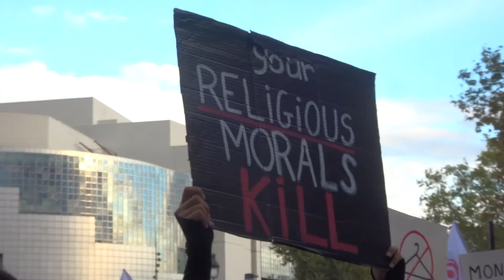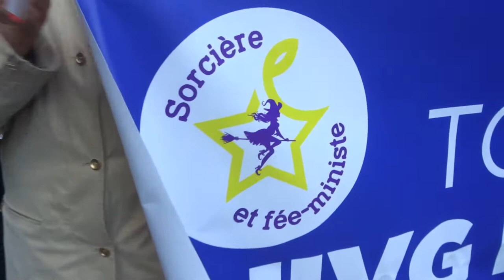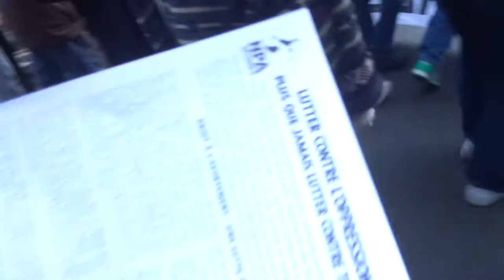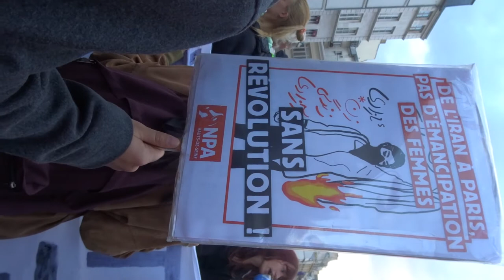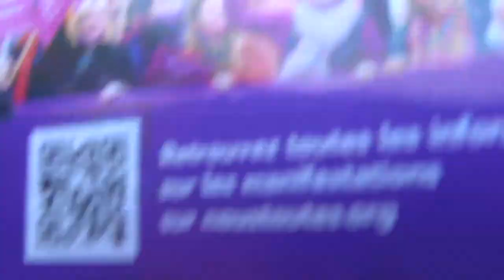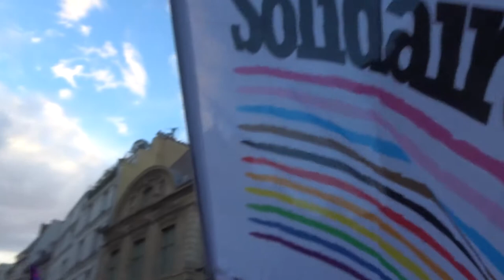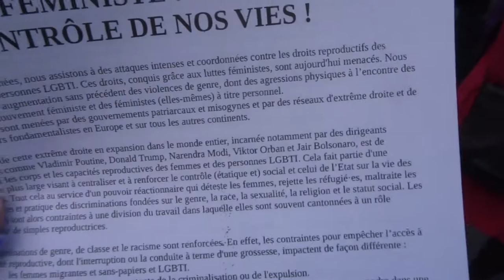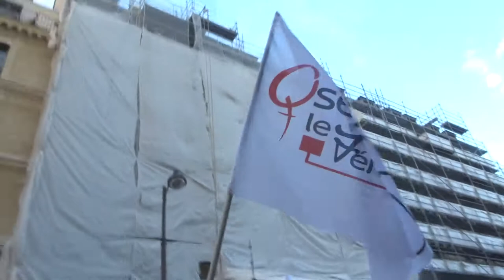2022 mariepanic Paris no.1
Avec Suzy Rojtman au micro @SuzyRojtman avortement ivg 28sept 2022 mariepanic Paris no.1 journeemondialedelavortement abortionday Journée mondiale de l'avortement Abortion Day
+ AVORTER EST UN DROIT FONDAMENTAL On est des femmes, que voulez-vous, tout nous accable, et cela dès notre naissance. On sert à quoi ? Dites-le moi franco !
+ La manif à Paris pour la journée mondiale de l'avortement 28 septembre @sandfemi
+ La manif à Paris RDV Bastille à 18h30 pour défendre l'ivg
+ Manifestation Paris Place de la Bastille 75004 marche jusqu'au Jeu de Paume Métro Concorde 75008
+ Toutes les mobilisations contre l'arrêt de la Cour suprême des USA sur l'avortement Mon Coprs Mon Choix My Body My Choice
+ Collectif Avortement en Europe Mon corps, mon choix les femmes décident !
+ Défendre le droit à l'IVG et son inscription dans la Constitution
+ Marche avec Michèle Larrouy MicheleLarrouy Michele Larrouy militante féministe lesdionysiennes93 @Lesdionysiennes Les Dionysiennes 93 luttent contres les violences sexistes et sexuelles
+ Confinement et droits des femmes avec Anne Leclerc AnneLeclerc de OnArrêteToutes via @YouTube